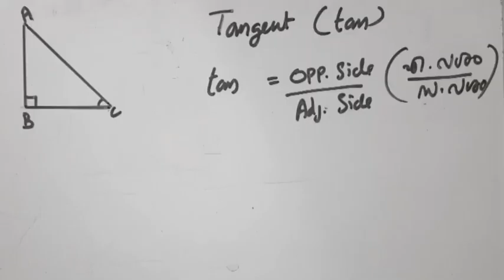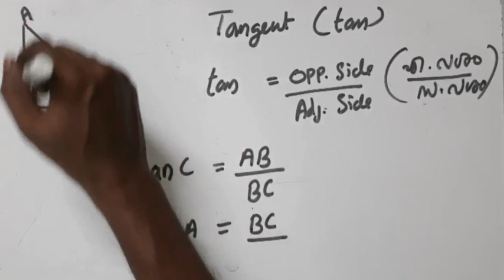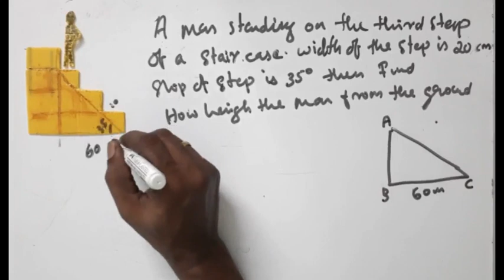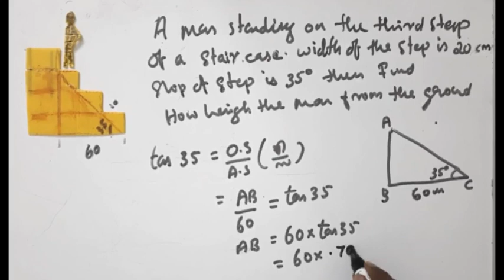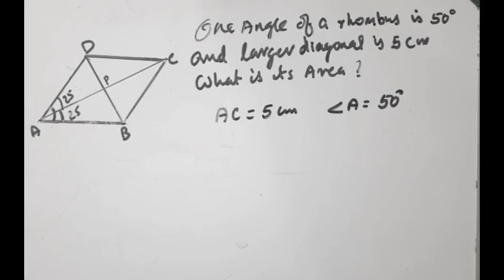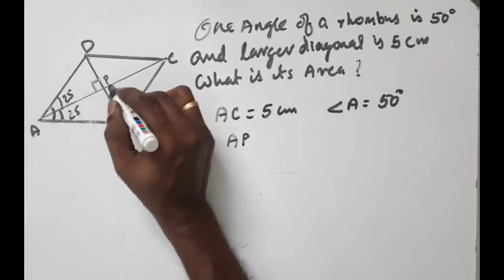HS Maths Lab std 10 class 8 Trigonometry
ത്രികോണമിതി എന്ന പാഠ ത്തിലെ tan എന്ന കോണളവുമായി ബന്ധപ്പെട്ട text book problems